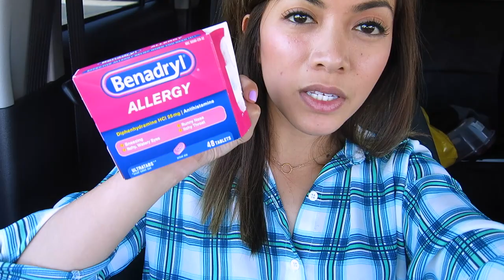BUILDING MY NEW BED!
WANT TO SEND ME SOMETHING? Send 'em here:
Heart Defensor